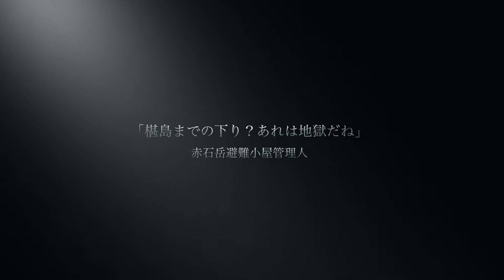荒川三山 赤石岳 南アルプス縦走2018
2018年8月9日から11日、椹島-千枚小屋-荒川三山-赤石岳-赤石岳避難小屋-椹島の記録です。